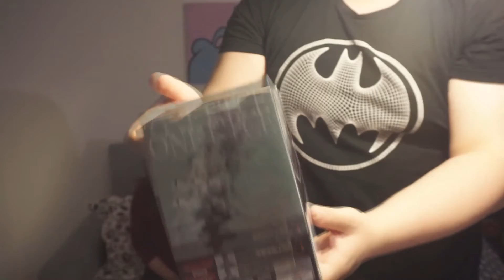[UNBOXING] FIGURINE SMOKER SCULTURES (ONE PIECE) DE BANPRESTO - MANGA BRUSSELS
Hey les potes

Aujourd'hui nouvel unboxing: la Smoker Scultures Colosseum de chez Banpresto!